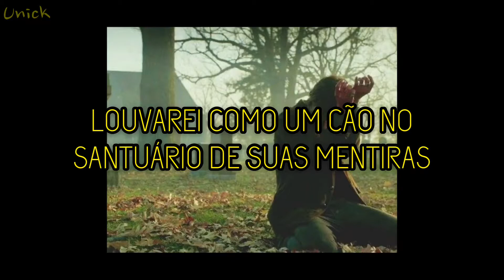Hozier - Take Me To Church [Tradução]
Tradução e edição feita por Unick.
A imagem e música que utilizei não são de minha autoria, não há intenção da violação de direitos autorais. Se o artista original se sentir incomodado, entre em contato e removerei o vídeo.
Se notar qualquer erro na tradução, por favor, me informe.

Artista: Hozier

Ps: O erro do jovem é descobrir essa musica em 2020